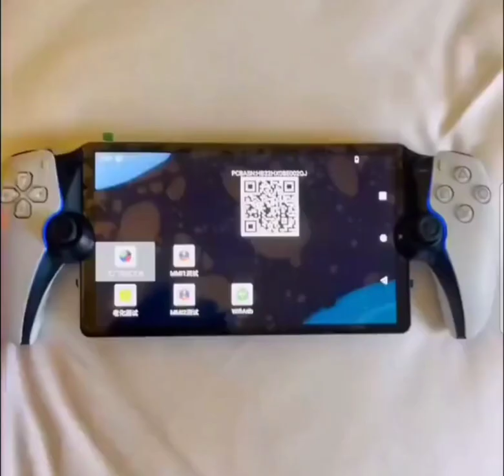PlayStation's Project Q Leaked Footage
BRAHsome deal on a BRAHsome game!!

Astro Bot for $42.98!